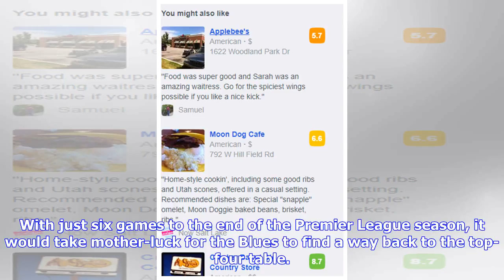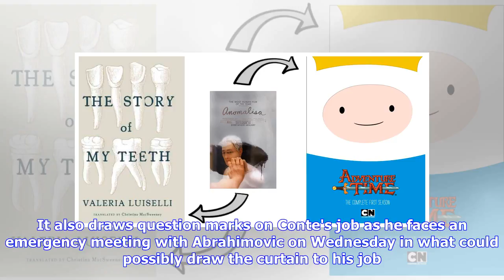Breaking News | You Might Also Like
By Augustine Akhilomen Super Eagles winger, Victor Moses played the entire 90 minutes as Chelsea lost 3-1 at Stamford Bridge on Sunday for the first time since 1990 to put Blues manager, Antonio Conte's job in serious doubt ahead of crunch Wednesday's board meeting with owner, Roman Abramovich. The defeat which appears to have ended Chelsea's hope of qualifying for the UEFA Champions League next season sees Spurs move eight points ahead of their London rivals. The host began the encounter on a b...